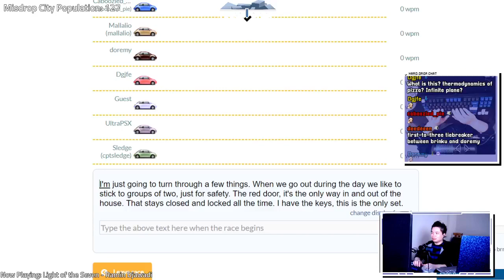176 WPM Typeracer ft. Doremy Caboozled Derpy